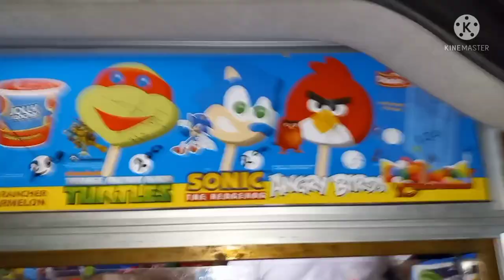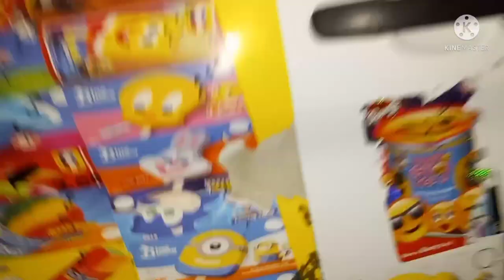Ice Cream truck on a windy night